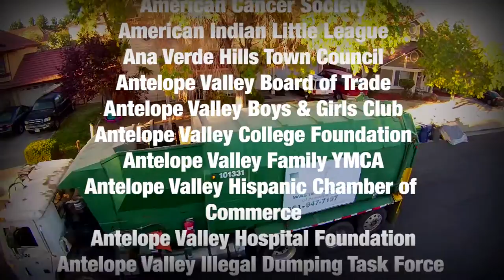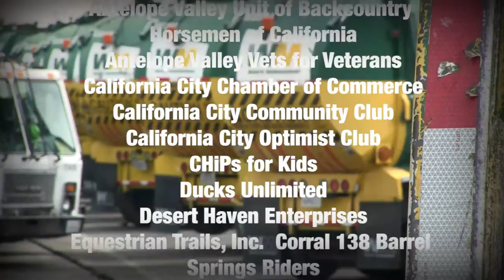WM and Antelope Valley: A Community Partner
For over 40 years, Waste Management has played the dual role of service provider and community partner to residents and businesses of the Antelope Valley.